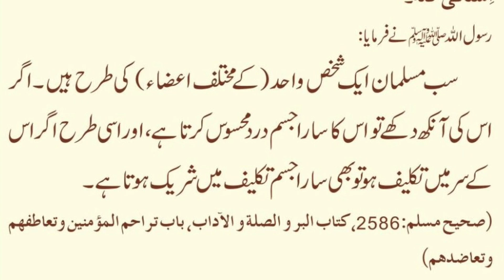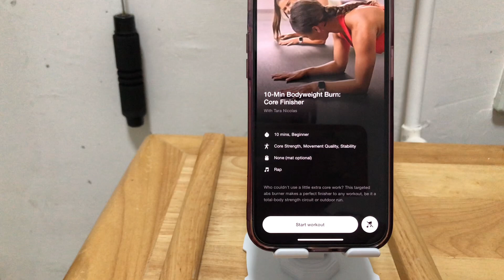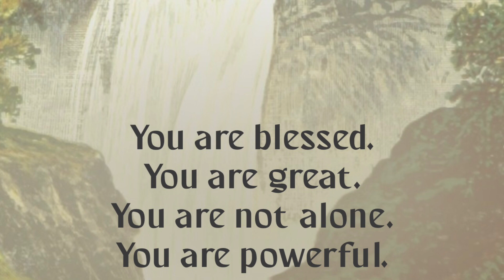Choices CD 3 | Struggle ka Day 94 | 5th June, 2024 Wednesday